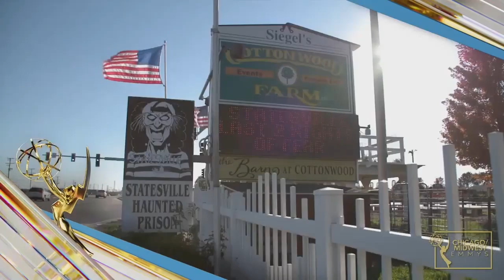17a On Stage Speech - Michael Meyer, Yokai Films, Arts Entertainment Long Form Content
65th Chicago/Midwest Emmy Awards, held on November 11, 2023 at the Swissotel Chicago
Category #17-a Outstanding Achievement for Arts/Entertainment - Long Form Content
• Feeding the Beast: Michael Meyer, Producer; Chris Sato, John LaFlamboy, Producers. Yokai Films